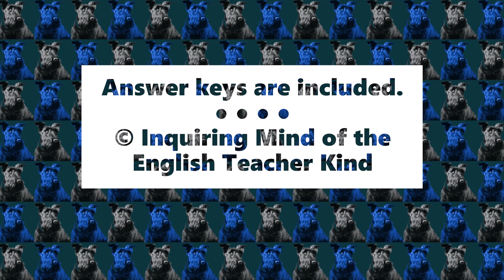Brave New World Chapters 12 through 14 Quiz and Vocabulary Games Bundle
Facilitate vocabulary development and evaluate general reading comprehension with this bundle of materials for teaching chapters 12, 13, and 14 of Brave New World by Aldous Huxley. A plot-based quiz, a vocabulary application activity, a crossword puzzle, a word search game, and answer keys are provided. Find this bundle here: